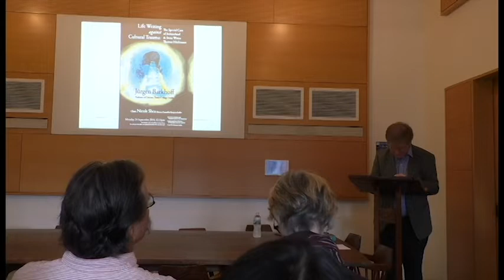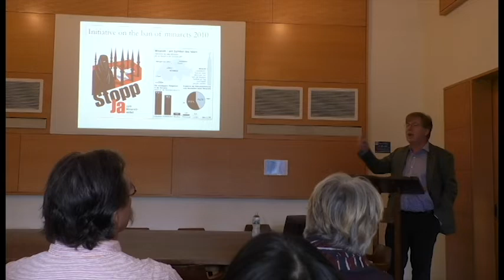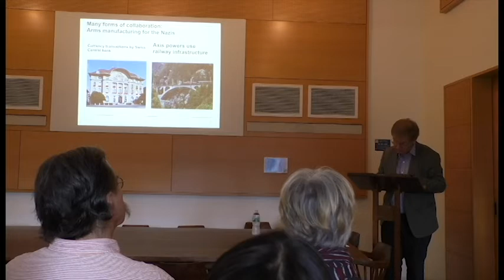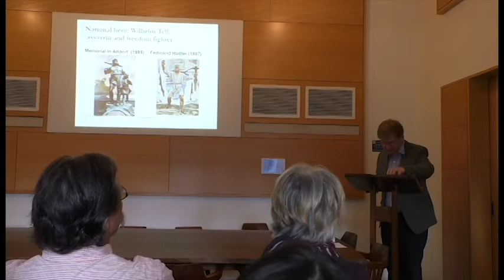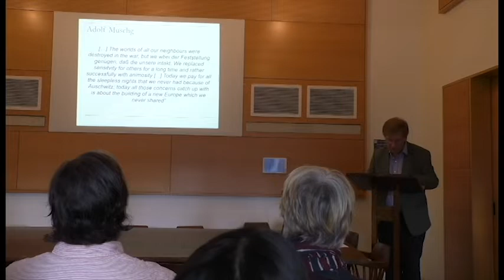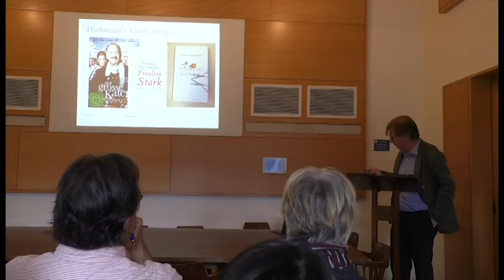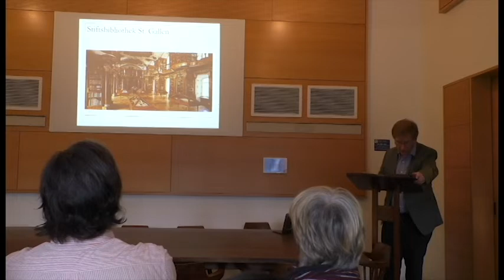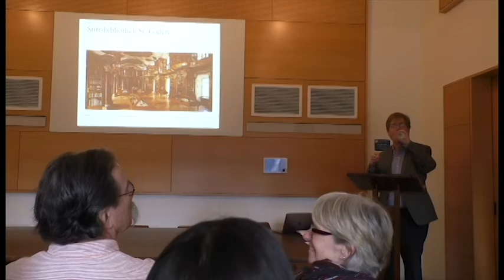Life Writing Against Cultural Trauma:The Special Case of Switzerland & Swiss Writer Thomas Hürlimann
In current debates about Brexit, right wing populism, the crisis of democracy and the future of Europe Switzerland does not feature much, although it provides an intriguing case from a variety of angles. It is praised for its direct democracy and hailed as a model for Europe, yet it also receives sustained criticism as an opportunistic and self-serving tax haven for dictators and drug barons. It has one of the biggest and loudest right-wing populist parties in Europe, yet it integrates it fairly successfully into its system of consensus politics. One of its intriguing, yet under-discussed contradictions is that while it is arguably among the most untraumatized countries in history, it very effectively mobilizes the rhetoric of cultural trauma for its isolationist and xenophobic policies and for its wider identity narratives.

The Swiss writer Thomas Hürlimann, a central voice in Switzerland’s cultural and societal debates and son of a prominent Swiss politician, employs a variety of sophisticated life-writing strategies to reflect the construction of cultural trauma in Swiss identity discourses. In fusing personal and national history, his work mirrors many of the hypocrisies and repressions of recent Swiss history and current controversies in the taboos and silences of his own family history. Themes reflected in this way are for example anti-Semitism, Swiss opportunism towards Nazi-Germany and its ongoing legacies, patriarchal power structures and gender issues, or globalization and its effects on notions of place and belonging. This lecture will use Hürlimann’s work as a prism through which to read and discuss recent and current crises in Switzerland in their European context.

Participants:

Speaker:
Jürgen Barkhoff
Professor of German, Trinity College Dublin

Chair
Nicole Shea
Director, Council for European Studies